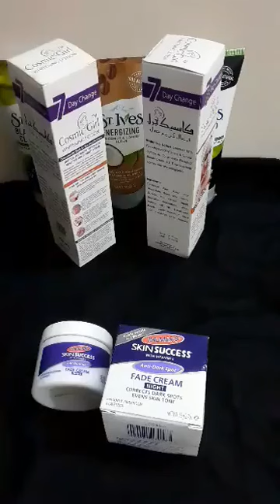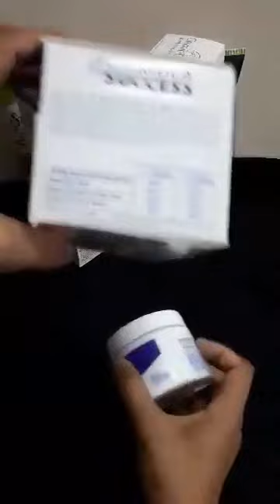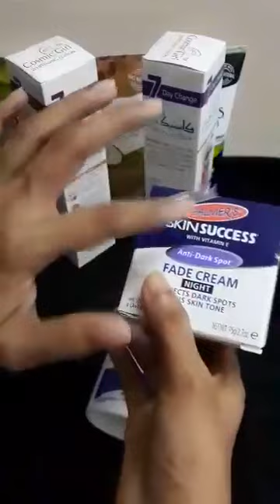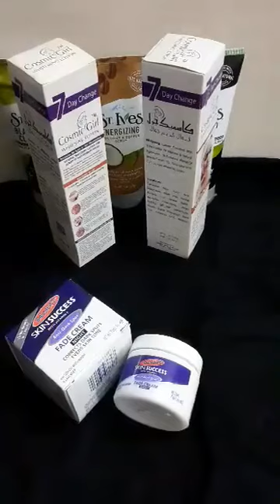তকের যে কোন ধরনের দাগের কার্যকরী সমাধান।palmers Skin Success Anti-Dark Spot fade cream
দ্বিগুণ কার্যকরী গুণ সমৃদ্ধ Palmer's fade cream ত্বক ভিতর থেকে রিপেয়ার করে। 2-3 সপ্তাহ নিয়মিত ব্যবহারে ত্বকের কালো স্পটস, মেছতা, ব্রনের দাগ, এজিং স্পটস, কালচে ভাব রিমুভ করে ত্বকে ফিরিয়ে আনবে লাবন্য এবং উজ্জ্বলতা

Palmer's skin success anti-dark spot fade cream NIGHT.

ক্রিমটির উপকারিতা  :
-মেছতা দূর করে ।
-ভারী কালো দাগ কালো ছোপ দূর করে ।
-পিগমেন্টেশন দূর করে ।
- ব্রণের দাগ দূর করে ।
- বলিরেখা দূর করে ।
- স্কিন টোন ইভেন করে ।
- ত্বকের টেক্সার ইমপ্রুভ করে।
- ত্বকে রেডিয়েন্ট গ্লো আনে ।
- ত্বক উজ্জ্বল ও হেলদি করে ।
- ডে- নাইট যেকোন সময় ব্যবহার করা যাবে ।
-ছেলে মেয়ে উভয় ব্যবহার করতে পারবে ।